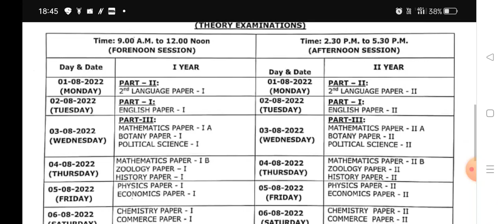Telangana inter 2022 Supplementary/ Betterment / Improvement exams time table for August 2022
August 2022 Telangana inter supplementary / improvement / betterment exams schedule / Time table.